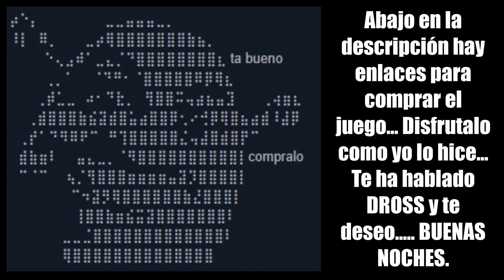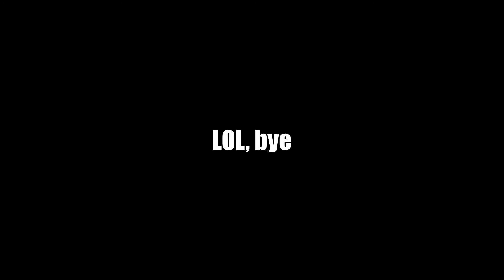HEROES of HAMMERWATCH - #1 | Entrando en las minas | HEROES OF HAMMERWATCH (EN ESPAÑOL)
🕷️ Bienvenidos a un Pueblo en Ruinas... donde nuestro deber como los Héroes de la historia, será entrar en una Mina y enfrentarnos a toda clase de peligros (desde Bichos, hasta trampas mortales) para obtener Oro suficiente para pagar la reconstrucción de nuestro pueblo. Solo que. ESTO ES IMPOSIBLE

🕸️ Heroes of Hammerwatch - Ultimate Edition, es un hack'n slash RPG roguelike pixelado que ya está disponible en PS4, Nintendo Switch, XBOX One y PC.

Desarrollado por el estudio Sueco Crackshell (creadores de Serious Sam Bogus Detour) y publicado por el estudio español BlitWorks (que también ha publicado Super Meat Boy y Fight'N Rage en Switch). Heroes of Hammerwatch - Ultimate Edition podría considerarse como el hijo moderno de los clásicos Gauntlet y Diablo, además ofrece un modo multijugador cooperativo en línea muy divertido para que hasta 4 jugadores salten juntos a aventurarse en sus mazmorras generadas proceduralmente. Ofrece 9 clases diferentes de personajes, progresión persistente, más de 100 artículos únicos y un modo New Game +. Aparte del juego base, esta Ultimate Edition contiene los 3 DLC lanzados en Steam, todo por 19,99 USD / EUR.

⠀⠀⠀⠀⠑⢄⣠⠾⠁⣀⣄⡈⠙⣿⣿⣿⣿⣿⣿⣿⣿⣆ ta bueno
⠀⠀⠀⠀⠀⠀⢿⣿⣿⣿⣿⣿⣿⣿⣿⣿⣿⣿⣿⣿⣿ compralo